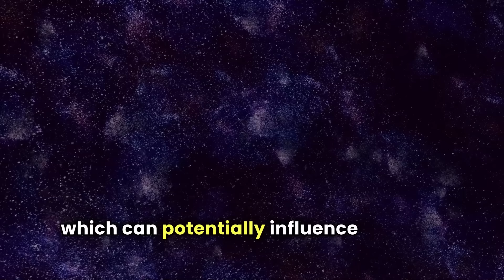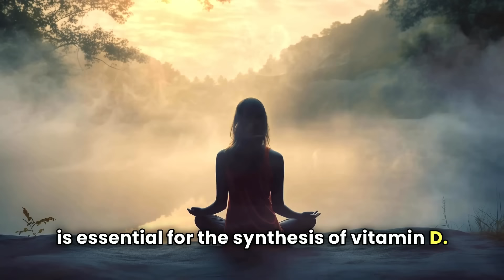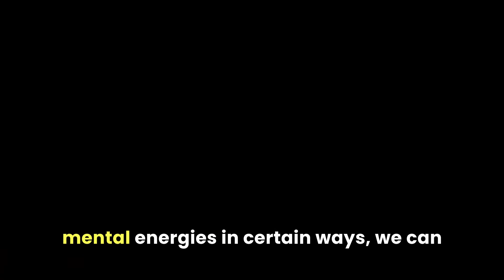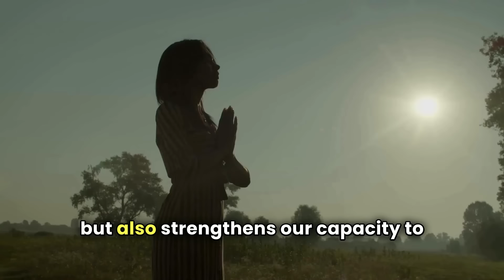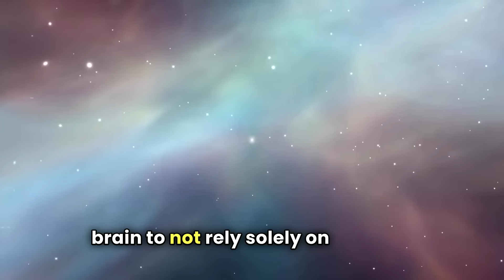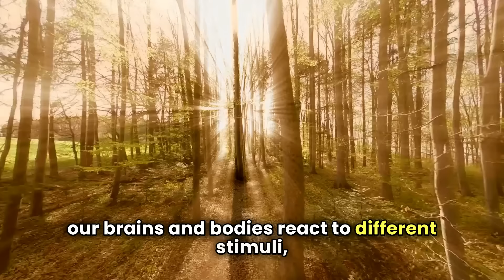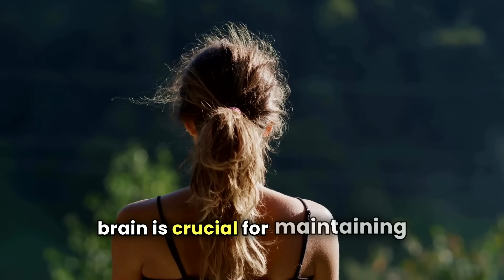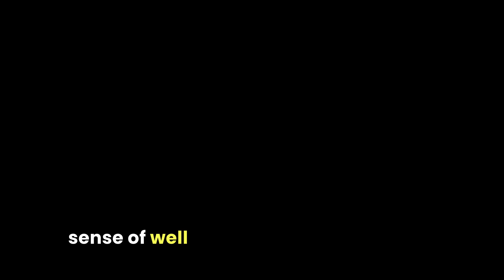The Science Of Faith! MOST POWERFUL 50 MINUTES EVER!! -- Joe Dispenza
Topics Are -